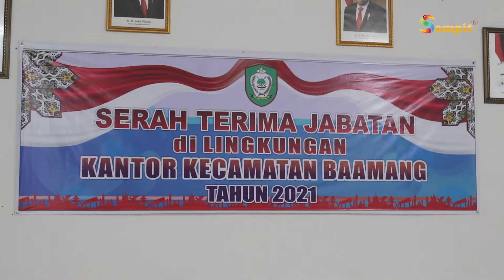SERAH TERIMA JABATAN DI LINGKUNGAN KANTOR KECAMATAN BAAMANG TAHUN 2021